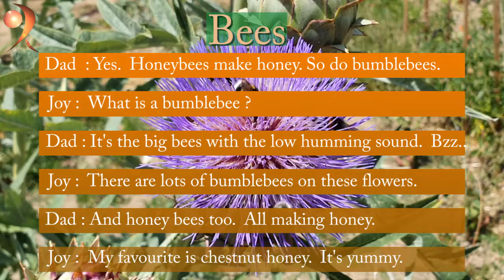Bees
Les bourdons et les abeilles.

Send an email request for access via the websitesite, and you can then download the 1h lesson which goes with the dialogue :